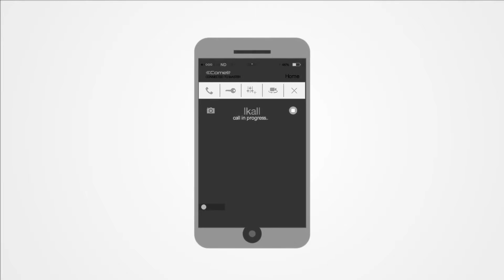COMELIT MUG Multi-User Gateway (Español) - Presentación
Video-guía sobre las funciones del dispositivo MUG (Gateway Multiusuario).